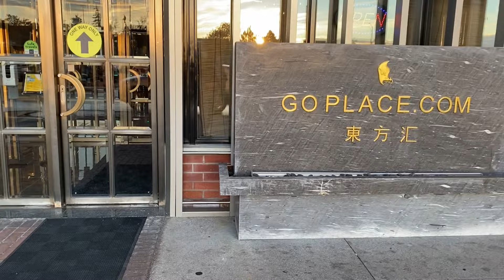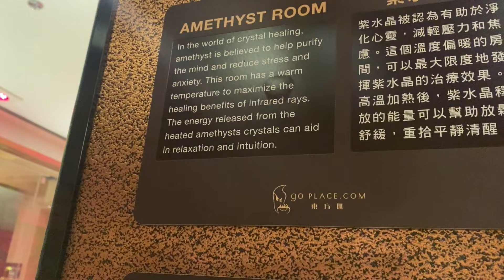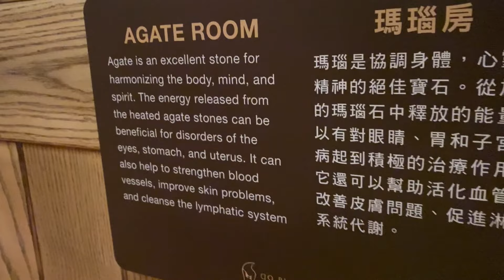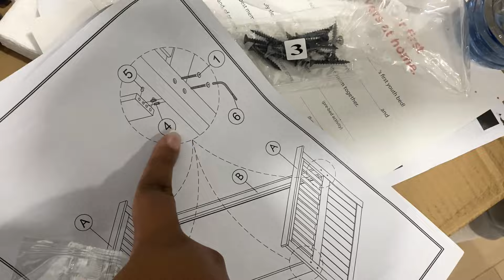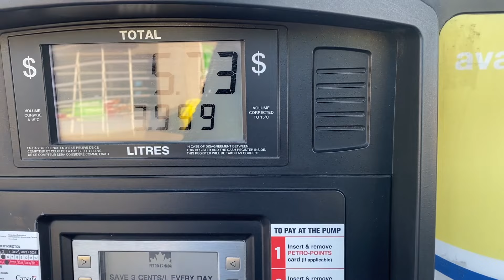I Give The Best Gifts Ever!!!- keepingUpWithKeish Vlog #37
Hey friends!

I hope you enjoy this weeks vlog! This weekend was filled with errands and time with my baby girl Charlie! Hope You enjoy it!

HAIR DETAILS:
Bobbi Boss NU LOCS - “14
Colour: #1
RUNWA Spring Twist “8
Stylist @hairbyhaf

Clothing:
Varsity Jacket - @hennesandmauritz

MakeUp:
FitMe Foundation - @MaybellineNYCanada
Lashes - @bellagalore
Contour - @maccosmetics
Highlight - @JuviasPlaceCosmetics
Baking Powder @Hudabeauty

On the Road to 5K! Thank you for joining the SQUAD! 🥰

XOXO